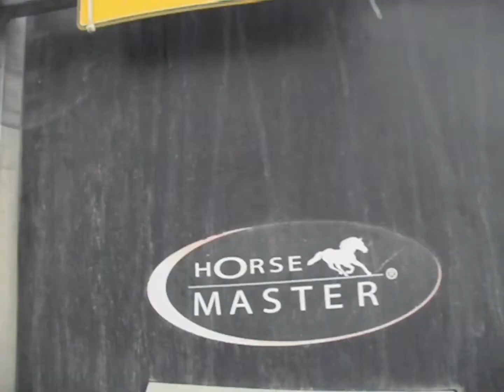LOADING THE HORSES BEDDING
Not allowed any  use or copy of the content in this channel